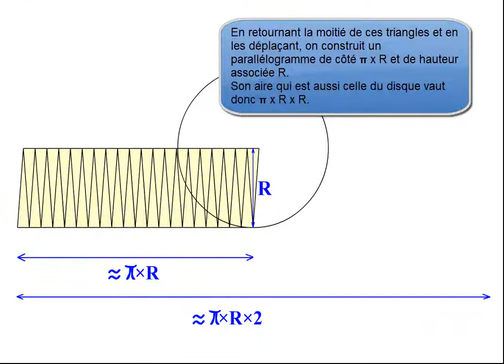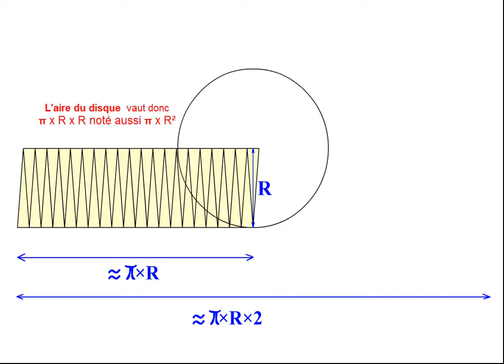Aire du disque par décomposition